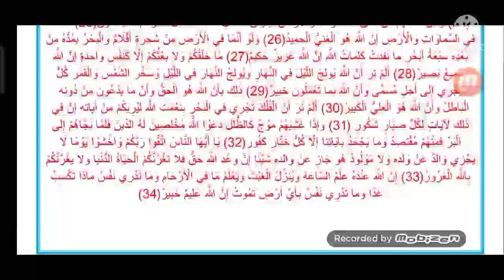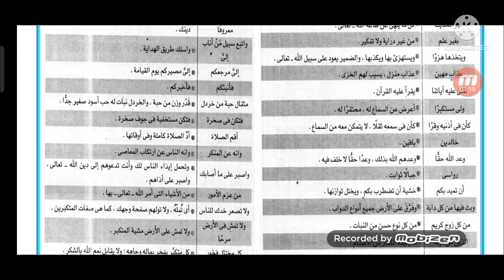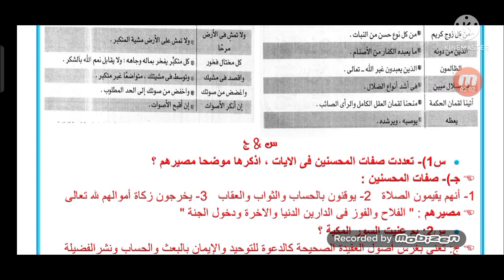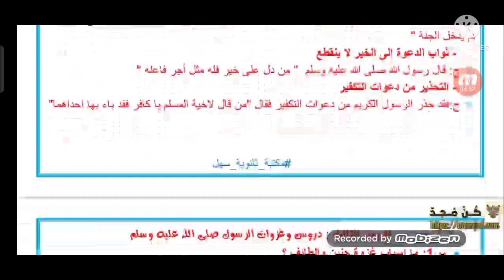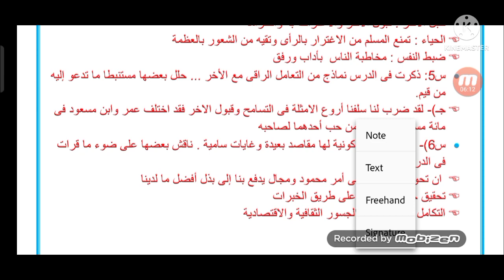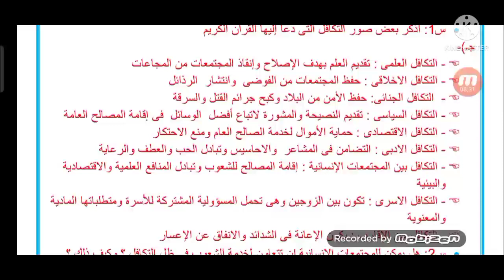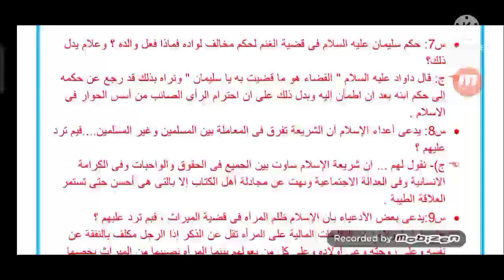الأسئلة المتوقعة للثانوية العامة في مادة التربية الدينية الإسلامية